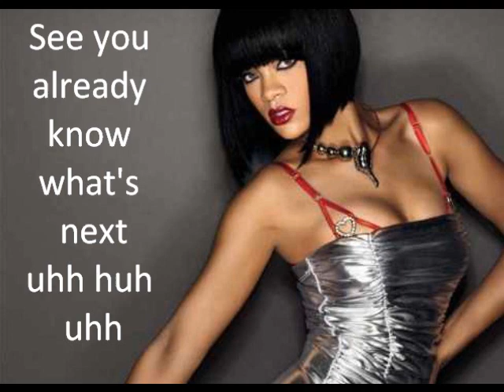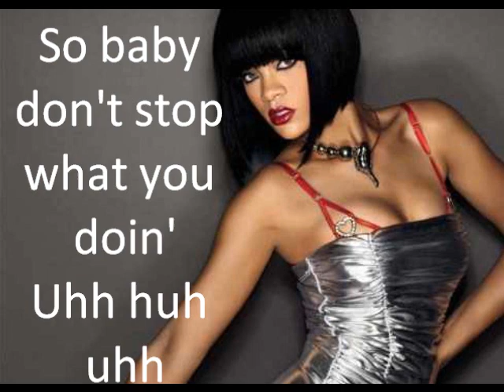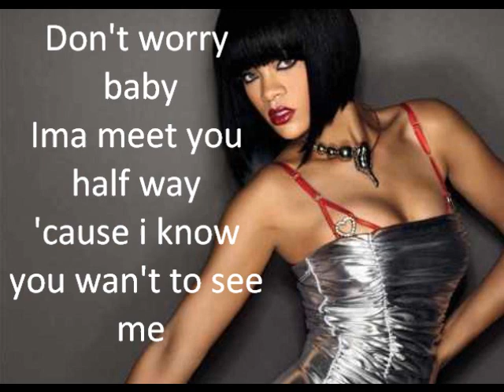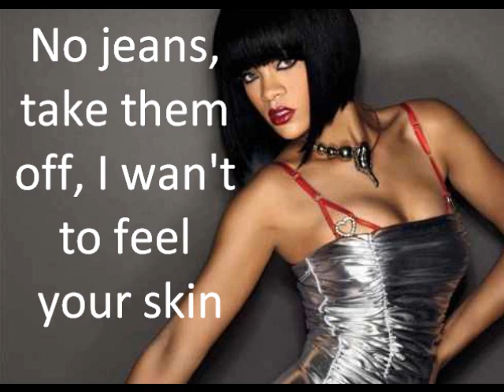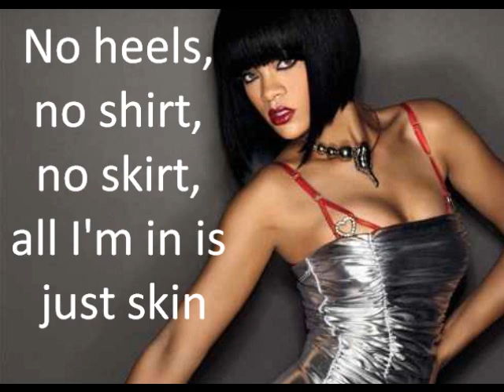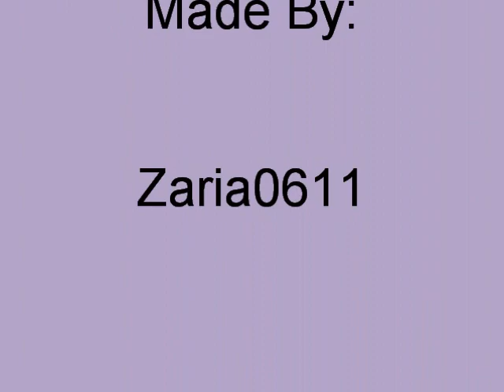skin rihanna lyrics